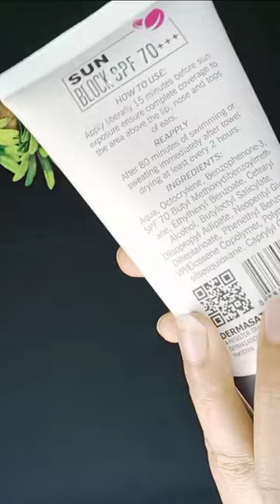Sunblock review in detail Organic traveler Vs Dermasation sunblock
World most famous mehndi designs 2021,2022,2023. Mehndi desings for kids and girls
Heavy bridal mehndi  designs and tiki desings. Full hand mehndi designs, finger desings. Nail designs, nail art

Easiest mehndi designs for weeding and events simple and elegant mehndi designs with stencils.Learn mehndi in 1 minute for beginners which is temporary and waterproof with cool desings for body and arm as well
And in my videos you'll also see
Fashion Henna White Brown Color India Style Eco-friendly Waterproof Temporary Tattoo Stickers which are self adhesive and are painted.
Stencil sheet,nail stencil,nails desings ,mehndi designs, eyebrow stencil
Stencil muro,
Rangoli stencil
letter stencil
alphabet stencil
kids stencil